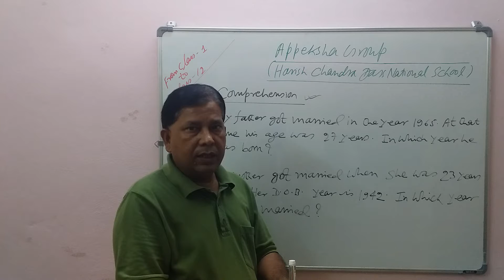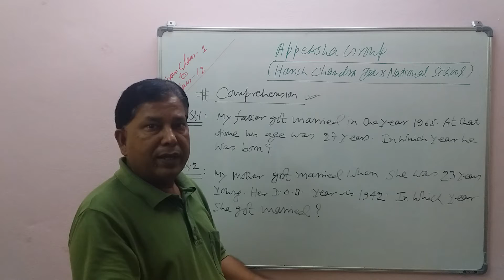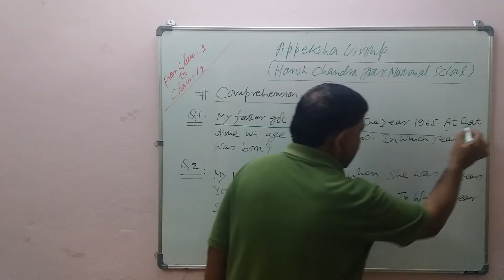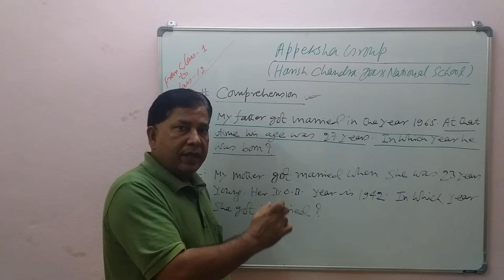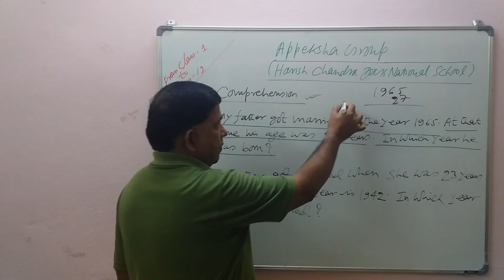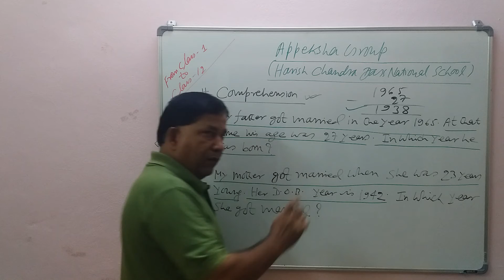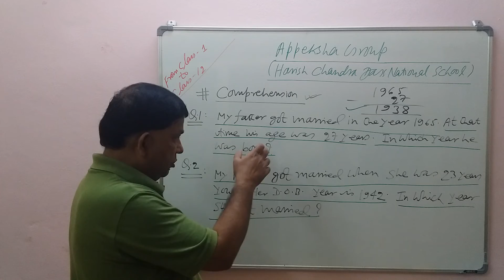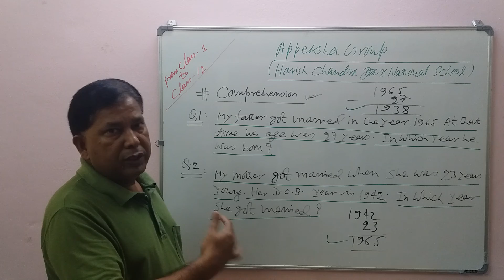Comprehension: समझ - क्या आप अंग्रेजी में अच्छे हैं????? (यह वीडियो हिंदी में है)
इस वीडियो को "आइसब्रेकर" के रूप में इस्तेमाल किया जा सकता है विशेष रूप से उन सभी शिक्षकों, प्रशिक्षकों और ट्यूटर्स द्वारा जो किसी भी संस्थान और संगठनों में किसी भी प्रकार की शिक्षण और प्रशिक्षण कक्षाएं, कार्यक्रम और कार्यशाला दे रहे हैं।
This video can be used as an "Icebreaker" Exclusively by all those teachers, faculty, and trainers and tutors whosoever is giving any sort of teaching and training classes, program and workshop in any institutions and organizations.

Buy My All Book by Clicking on Link – Directly with AMAZON INDIA
(100% Success in any Admission Interview Selection and Job Interview Selection – India and Abroad):

213 Group Discussion Topics with Smart Answers (For All Private Jobs)

275 Tricky Interview Questions with Smart Answers (For All Private Jobs)

600 TRICKY TOPICS AND QUESTIONS WITH SMART ANSWERS ON GROUP DISCUSSION AND PERSONAL INTERVIEW FOR ALL GOVERNMENT JOBS
(UPSC – IAS/IPS/IFS/IRS; PSC/PSUs/RRB/SBI/IBPS – PO/NDA/CDS/CBI/IB/RAW)

GROUP DISCUSSION AND PERSONAL INTERVIEW FOR IIMs AND NON– IIMs WITH SMART ANSWERS (FOR ALL IIMs and NON – IIMs)

Tricky Personal Interview and HR Interview Questions with Smart Answers only for Fresher – India and Abroad (Only For Fresher: All Government and Private Jobs)

HIGH ORDER THINKING SKILLS TRICKY QUESTIONS AND TOPICS WITH SMART ANSWERS

NATIONAL CURRENT AFFAIRS FOR ALL CLASSES

DEVELOPING PERSONALITY DEVELOPMENT AND SOFT SKILLS FOR ALL CLASSES